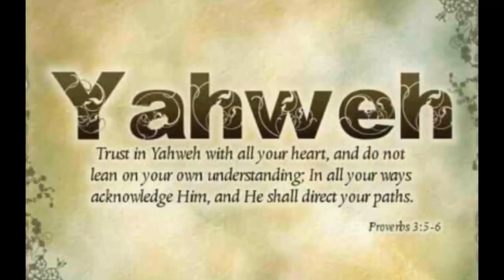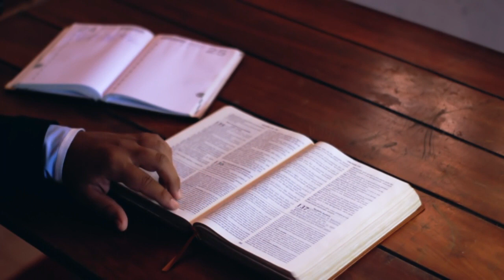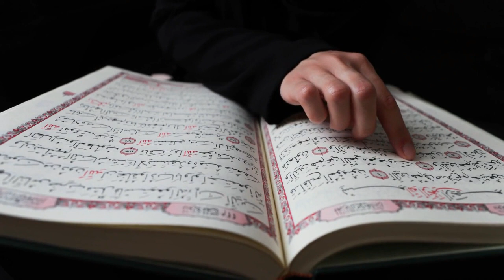History of God by Karen Armstrong: an honest search into religious myths 😱😱😱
In this video, the veteran conference interpreter and author, Mohamed Refaat, addresses the summary of the controversial book “History of God” by Karen Armstrong.